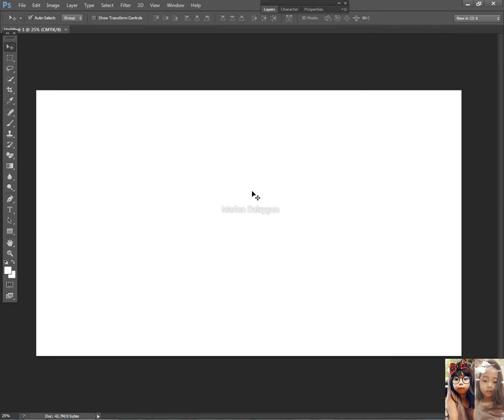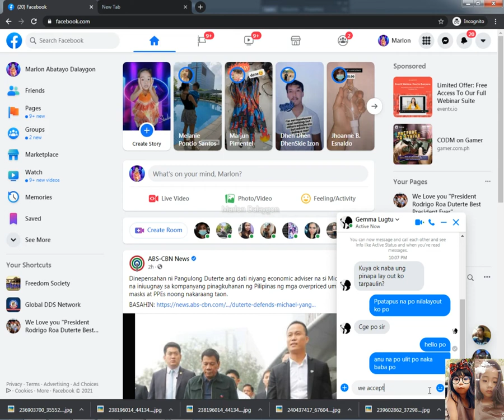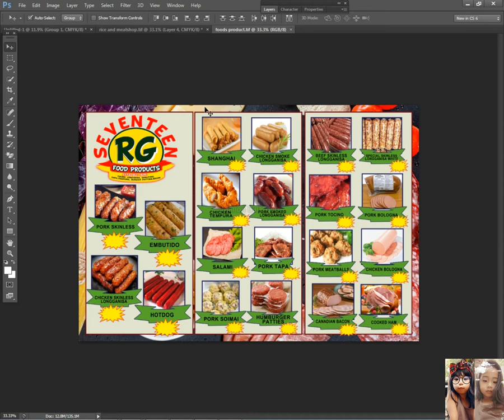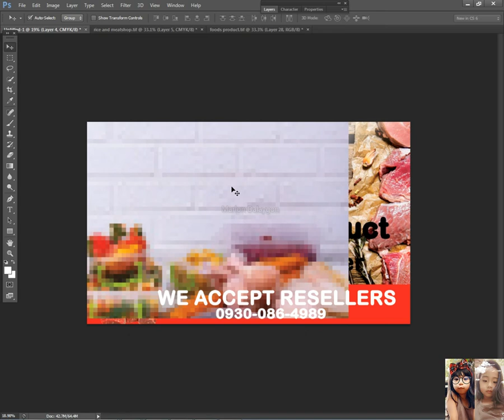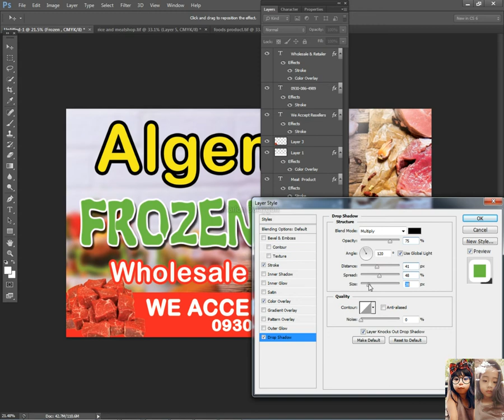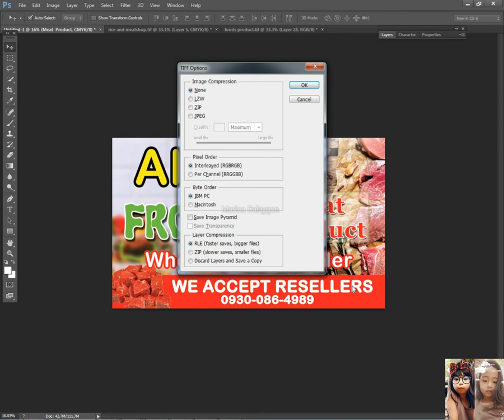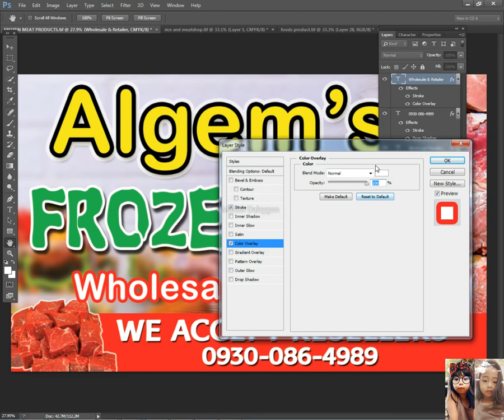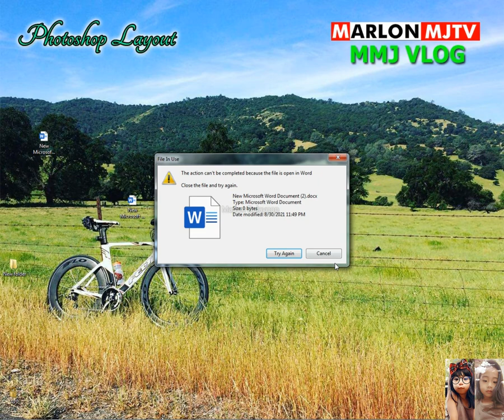Frozen Meat Tarpaulin Theme Design